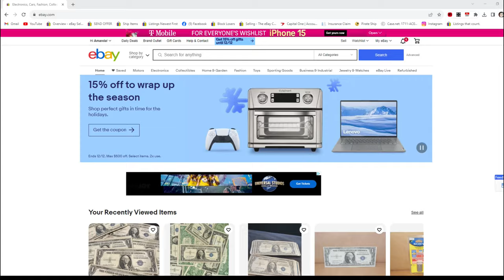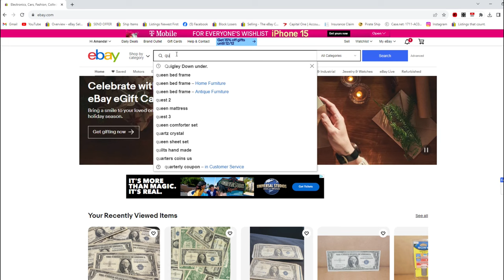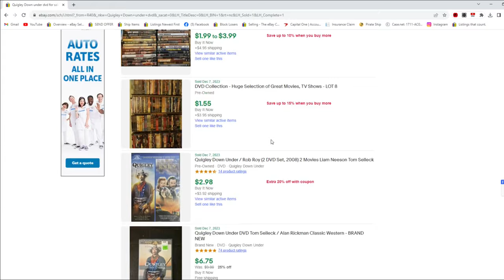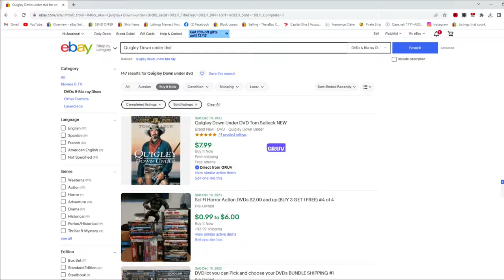How to Price Items for Sale on Ebay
Be sure and visit my ebay store.

The Card Store Soon To Be Closed

I wrote some game books, still available, PDFs of some of them are free.